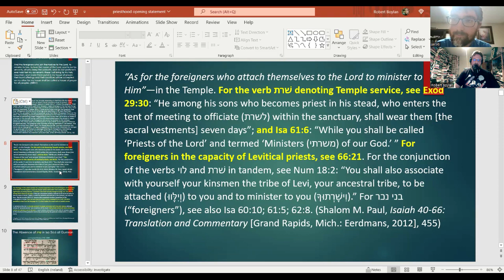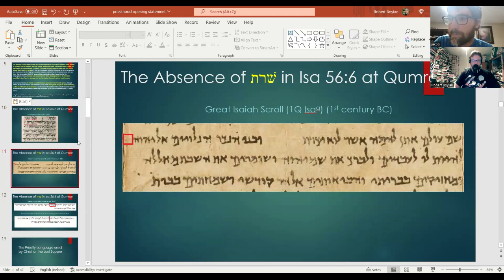Episode 19: Jacob Vidrine on Joseph Smith and the Restoration of Animal Sacrifices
One Eternal Round: A Magazine Dedicated to Mormon History and Theology